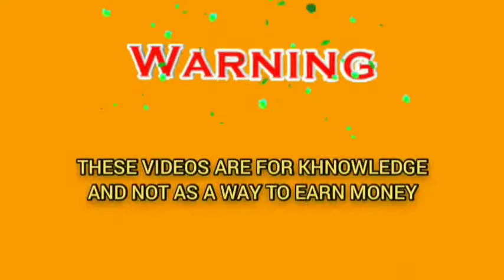100% Right Betting System Of Roulette | Roulette " Roulette game " | Roulette strategy